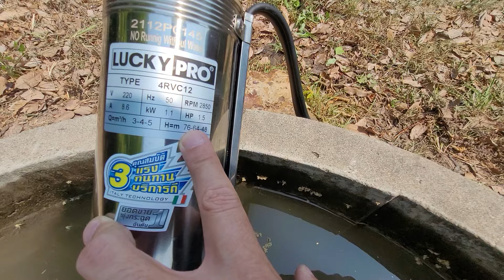ทดสอบ ซัมเมิร์สLUCKY PRO 1.5HP ราคา14,000บาท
ซัมเมิร์สLUCKY PRO
LUCKY PRO